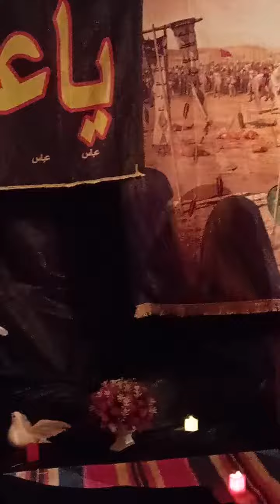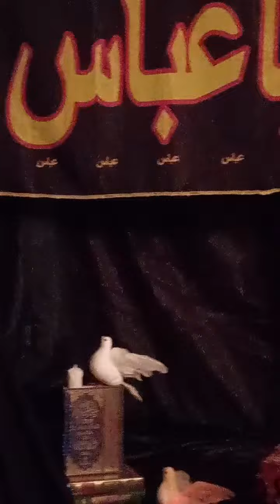Əyyami Fatimə sa 11 gecə...(4)